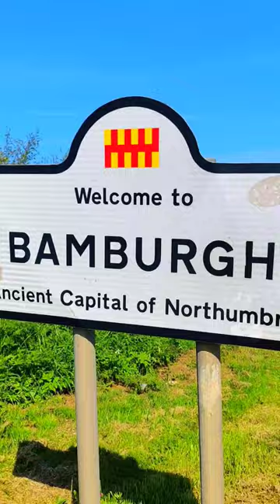📍Bamburgh Castle 🇬🇧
Bamburgh Castle dates back to the 6th century and is over 1400 years old 🏰 🤯

This historical landmark is situated in the county of Northumberland, England 🇬🇧